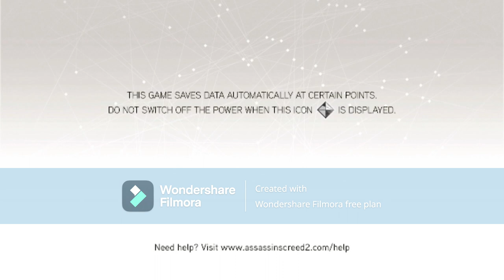asasins creed 2 part 10